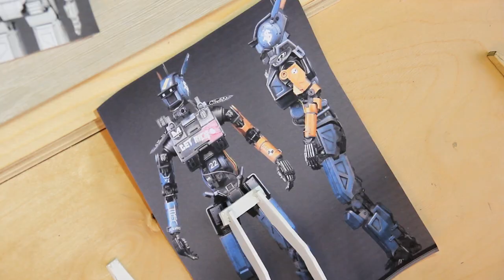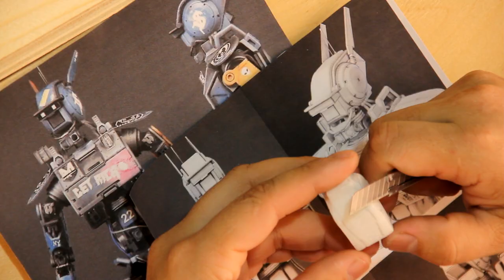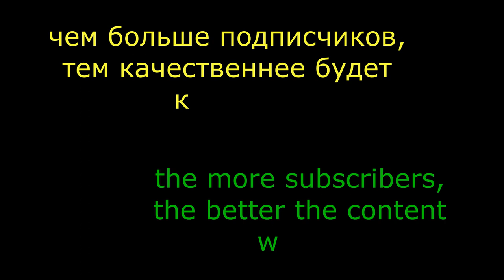CHAPPiE своими руками. Как я оживил робота / robot do it yourself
Все мы видели трогательную историю о роботе по имени Чаппи. Для создания этой работы меня вдохновила человечность, идеальные пропорции робота.
Высота фигуры 22 см.
В качестве материала много всего, что под руку попадалось)) В основном пенополистирол, пластик облегченный, тонкий алюминиевый лист, зубочистки, тонкая проволока, ну клей для скрепления всего этого. Покрасил акрилом.

Впереди много интересного! Путь в тысячи миль начинается с одного шага. Прошу поддержать видео, помочь распространить.

Желающим поддержать проект, номер карты СБЕРБАНК 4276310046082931